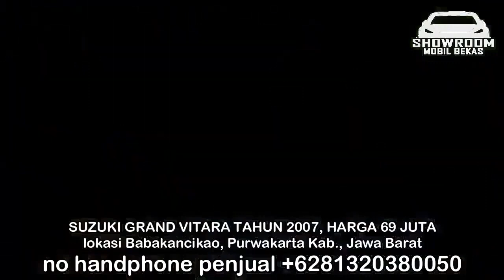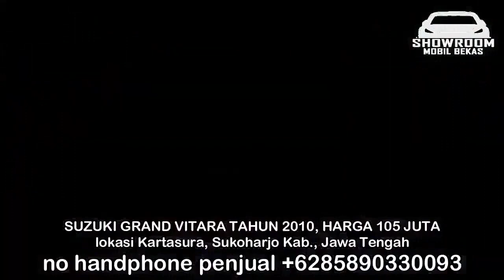HARGA MOBIL BEKAS SUZUKI GRAND VITARA 2012 - 2013